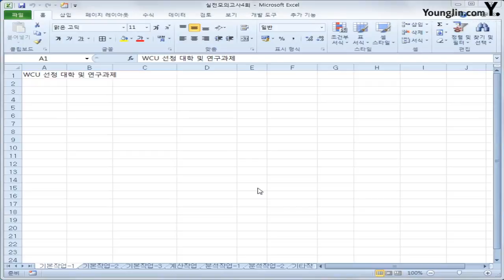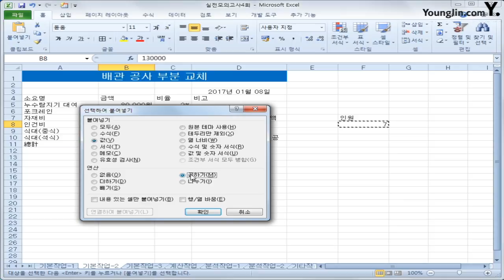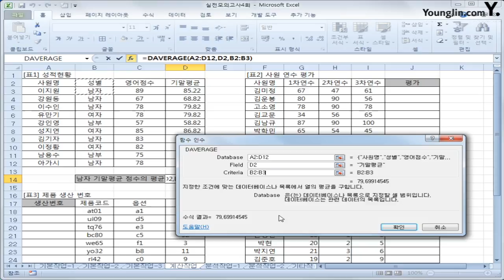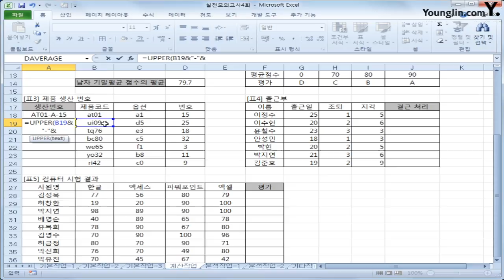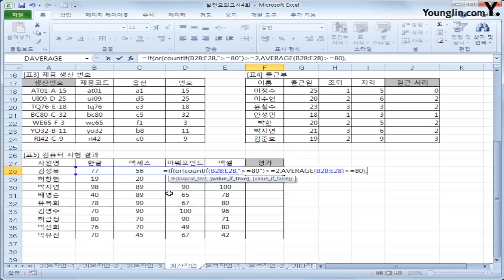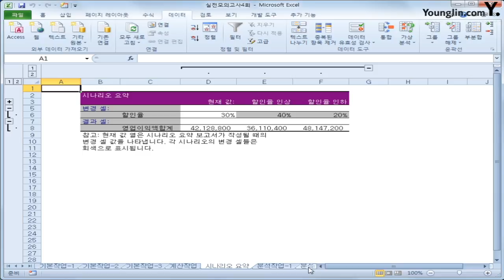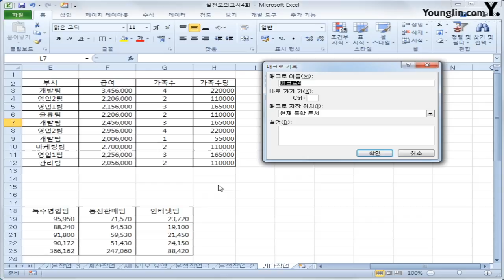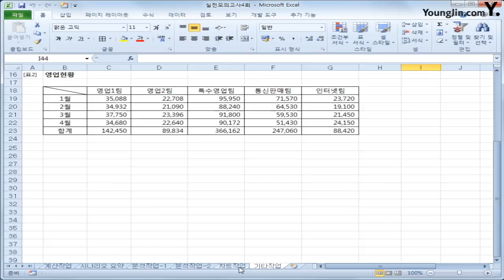32 . 실전-D